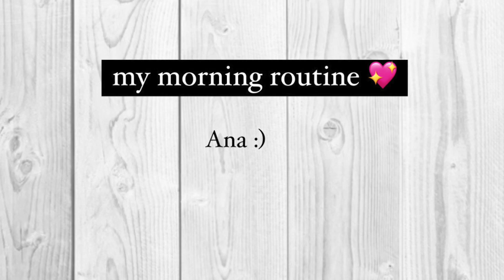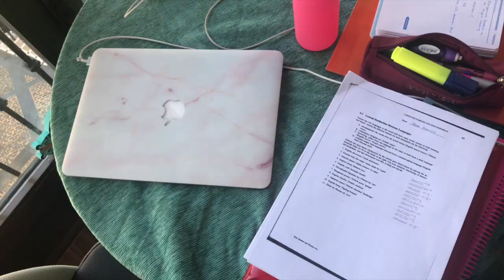Una mañana productiva :)